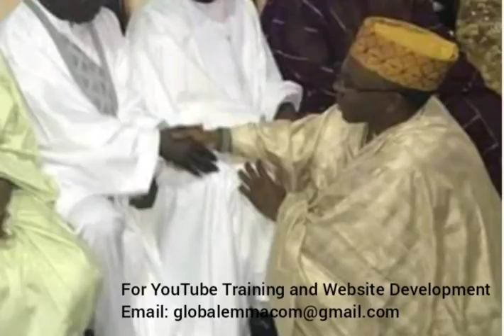APC SHOCKED AS EL-RUFAI TELLS PDP HOW TO END TINUBU’S REIGN IN LAGOS